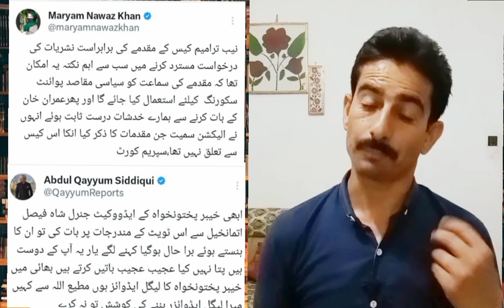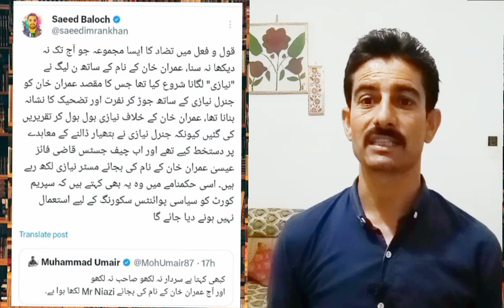Imran khan vs cheif justice qazi faez Isa's big fight? | Pti reserved seats case Supreme Court